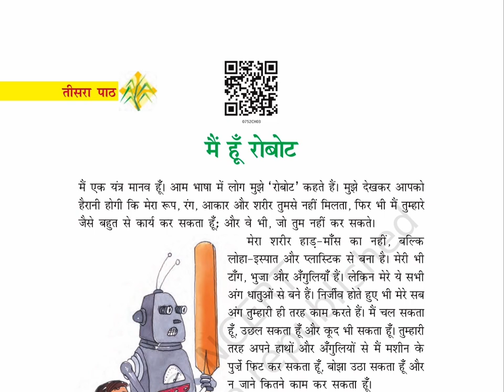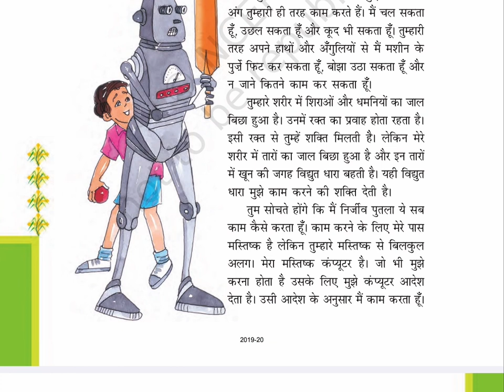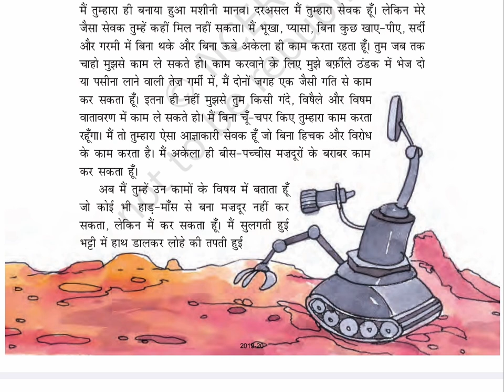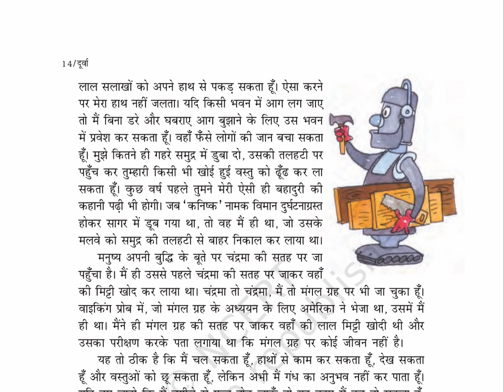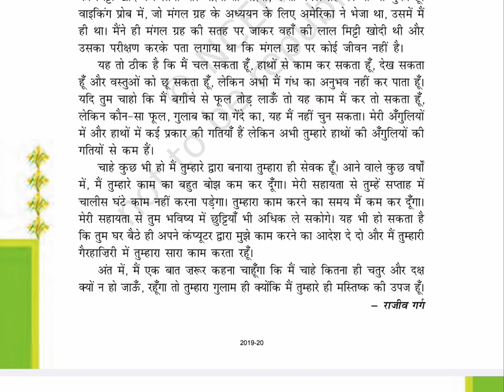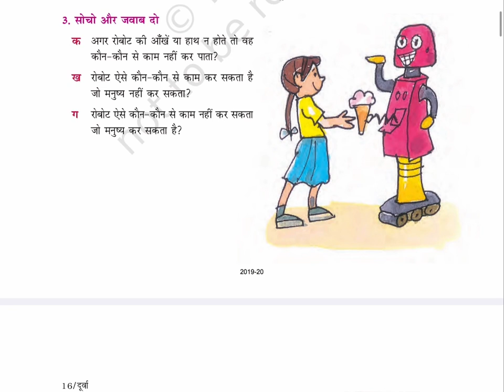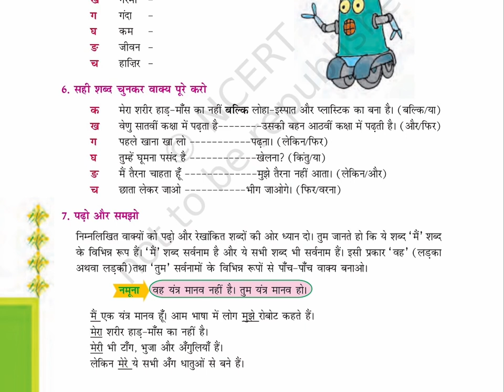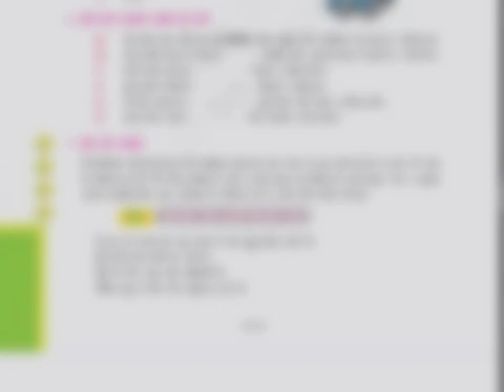मैं हूँ रोबोट (Class 7) Chapter 3, दूर्वा भाग 2, HINDI, OLD NCERT​⁠@ncertvideobook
NCERT_CLASS_7_HINDI_DURVA_2